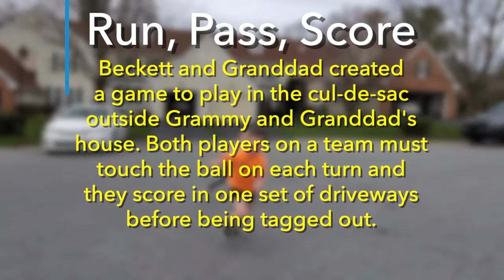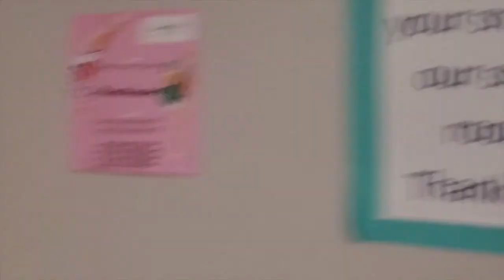Lessons From My Grandson - Beckett and Isabel Go For The Goal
Beckett and Granddad created a game to play outside in the cup-de-sac outside Grammy and Granddad's house. A ball, lots of running and tagging, and (if things go well) lots of scoring. Pretty simple rules and it keeps the kids outside playing. Watch!

That way, you'll find out every Thursday when a new episode has been released!

When was the last time you stopped to think about the lessons a small child can teach us? Charlie Seymour Jr, a spirited granddad, presents lessons from his grandson, Beckett.

Lessons For Life - Those lessons we may have learned as a small child and have forgotten we even learned (shapes, colors, basic reasoning powers).

How is your marketing - do you need some help? Why do we often take the easy road out of a situation and don't keep going for the great success - has that been taught "out of us"?

Lessons For Fun! - Oh this child has so many cute things going on. Some of these lessons are just for fun!

To find out more about Charlie Seymour Jr, go to CharlieTheMarketer.com. Videos, marketing lessons, and more. Maybe YOU want to create your own weekly show - ask Charlie!

AND see SpiritedGranddad.com, where Granddad Charlie spends much of his time!